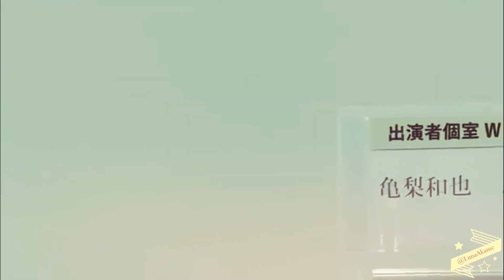亀梨和也 Kamenashi Kazuya - PEOPLE SAY I'M INDECISIVE [35誕生日]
Another Kame-chan birthday video to entertain you dear hyphens~~~! ^o^/ 💕
More will come soon ! I'm into a Kame & KAT-TUN festivity mode so I made so many fanvideos I hope you guys will enjoy them as much as I enjoyed myself making it ! ^^ Please keep updated~

Hope you liked this video anyway ! 🥰 Let me know by pressing the like button or sharing ! :D

Happy birthday to our dear Kamenashi Kazuya !! 🎉❤️🎉❤️🎉❤️🎉❤️

KAT-TUN WORLDWIDE HYPHENS PROJECT  !!! 🔥🔥🔥🤩✨- Please hyphens participate too and share it as much as possible to your fellow hyphen friends so that they participate too !!😜🤟

亀ちゃん、中丸くん、ウエピに愛を込めて行きましょう！^o^/ 💕💕💕

Let's reach Kame-chan, Nakamaru-kun and Uepi with all our Love !! ^o^/ 💕💕💕

Please participate to the project hyphens !! :DD It's really important you share this as much as possible with your other hyphen felow friends ! Let's pread our love and support for KAT-TUN ! ♥♥♥ I'm counting on you for this, and I really hope we can make it worldwide  to our dear boys !  ❤️💜💙

Hello minna, dear hyphens from all over the world ! ❤️💜💙 I have this project in mind for months and I'm so happy to finally be able to start it !! We'll be celebrating KAT-TUN's 15th Anniversary on the 22nd of March ! :D Time passes by so quickly, but we are still here, old and new hyphens from all over the world, celebrating our dear KAT-TUN members ! The project has for main goal to gather hyphens from all over the world, first to spread our love and support for KAT-TUN, but also, I hope, to be able to reach them somehow ! I wish it will work !! For that, please share the project, the articles, or even translate it in your language on your pages ! It's really important to share it AS MUCH AS POSSIBLE so that it reaches the more hyphens possible ! I have shared it in english, french, and I will try translating it in spanish very quickly, and thankx so much to the dear girls who helped me translate this article in other languages ! (you'll find the translations link on the website ! We have translated it in English, Russian, French, Japanese, Chinese, Thai, and Arabic ! ;D )

Please express your talents, your love, your opinions or support for KAT-TUN with the hashtags : KATTUN15THANNIVERSARY and KATTUN15THFACE (which stands for KAT-TUN's 15th ''Real Face'' Anniversary, meaning that for this 15th year they will again show us a beautiful new face, but also the ''Face'' stands for us, hyphens, who will finally show our ''faces'' : our support/love for KAT-TUN.) Please share anything you want, from a video to a simple drawing, from dance covering to song cover, or your special talent, or a simple picture with a love message! ♥♥♥

READ WEBSITE FOR MORE INFORMATION ! ;)